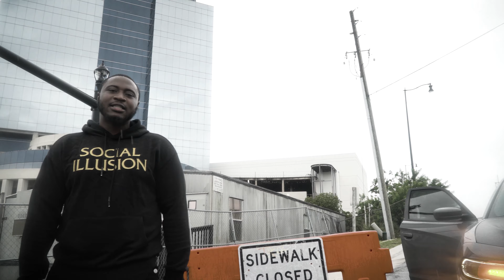Monopoly - Exodus (Official Video)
Directed by @2truefilms235